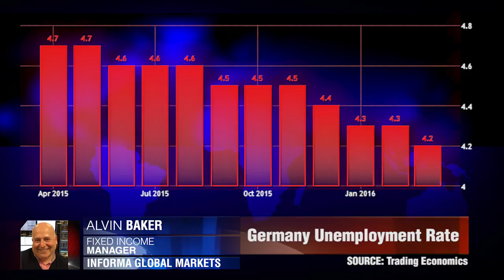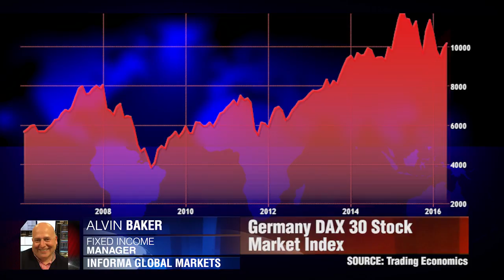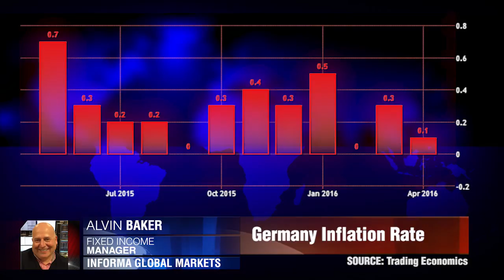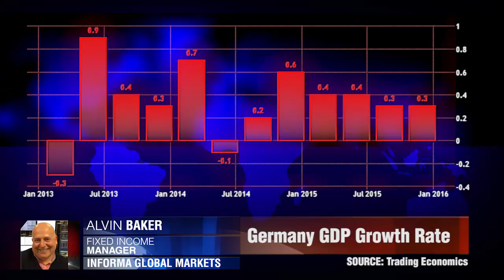Cenário alemão incerto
“É difícil dizer se o castelo de cartas vai desmoronar”. Alvin Baker, Informa Global Markets.